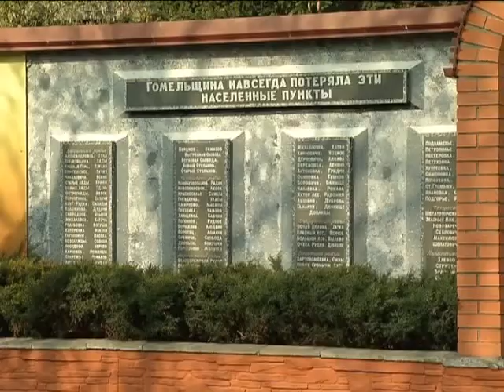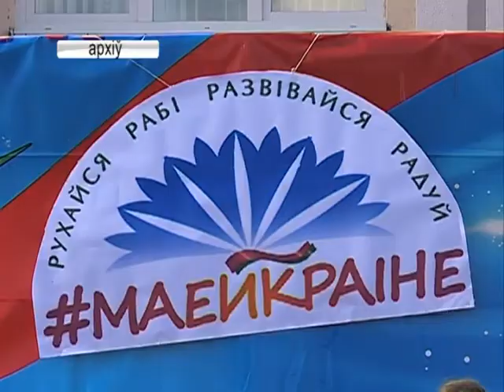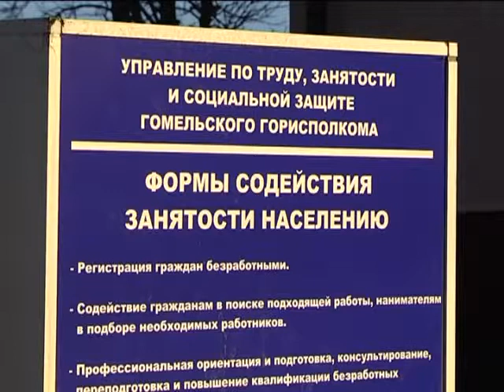27 04 2017 НОВОСТИ